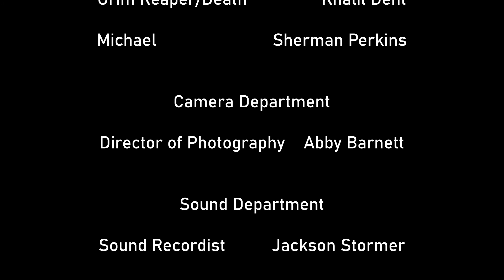Interview with the Grim Reaper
My final film project while attending Wayne State University. This is the first project I have directed.

I directed, written, and acted in this.

I personally don't think this short film project is really film festival quality, which is why I'm uploading it here.

Big shoutout to all of the people who helped me out with this project.